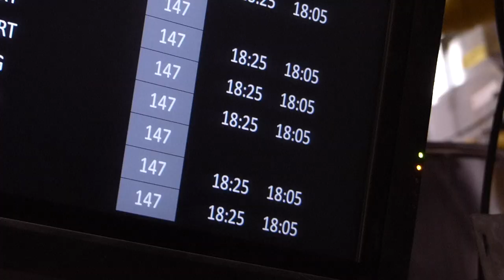ALYZIA BELGIUM - Welcome to Brussels Airport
Since 2020, we provide ground handling services at Brussels Airport